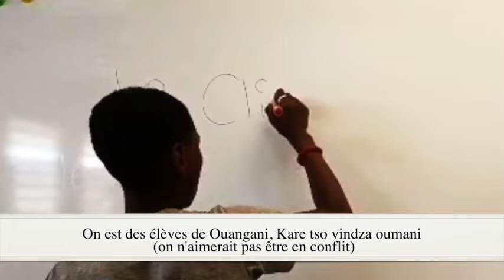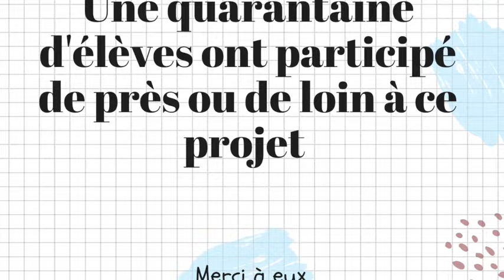Clip du collège de Ouangani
Ce clip a été réalisé avec les élèves du collège de Ouangani afin de renforcer et de sensibiliser les élèves au travail collaboratif entre tous les villages. Il a été conçu pour renforcer le climat scolaire du collège de Ouangani à Mayotte